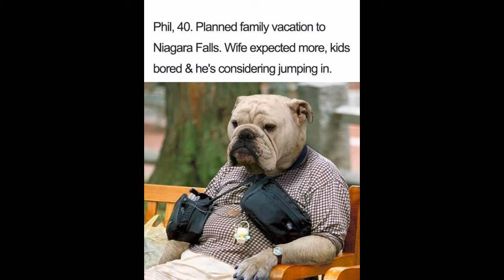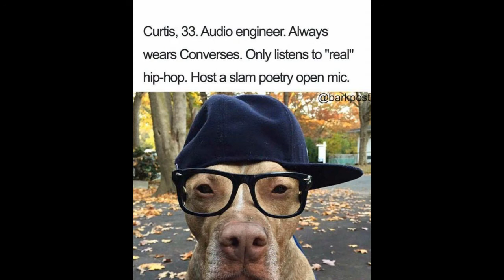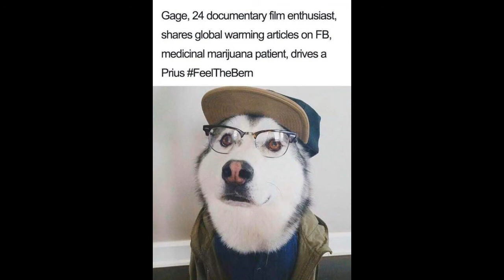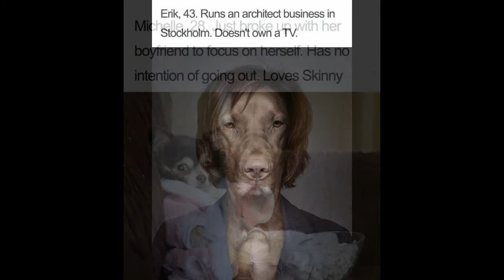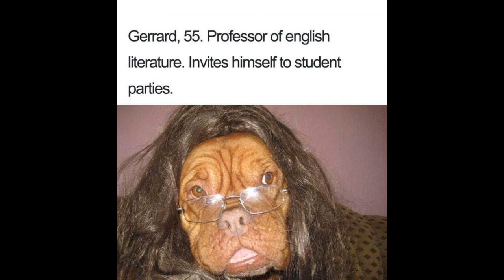Dogs are people too !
Dog owners tend to look a lot like their dogs. Don't you think?